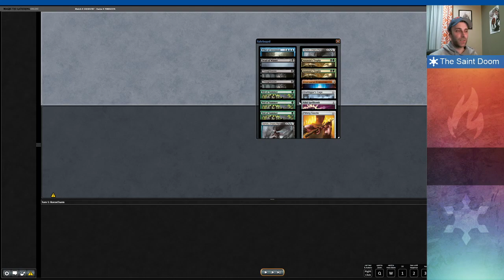Sultai Urza vs Burn RW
Sultai Urza Uro Emry vs Burn RW
Modern MTGO League R2